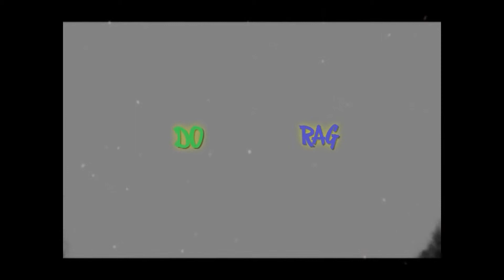dorag tv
knightlova